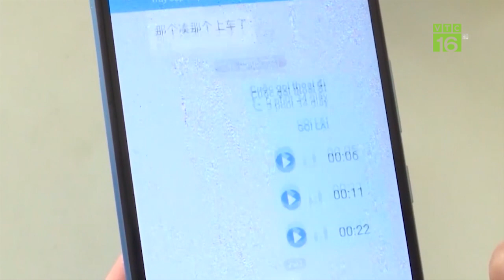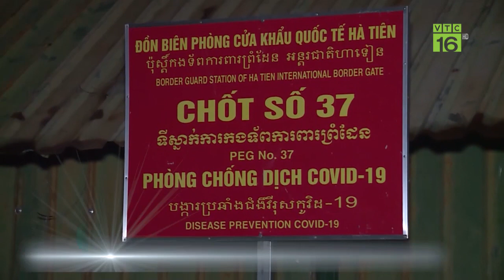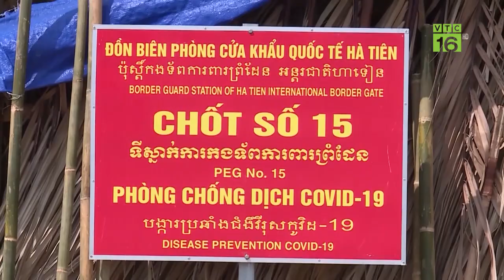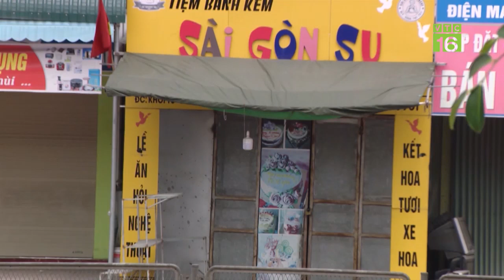Bị truy lùng ráo riết, người Trung Quốc nhập cảnh trái phép chạy tán loạn | VTC16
VTC16 | Liên quan đến đường dây đưa người Trung Quốc nhập cảnh trái phép vào Việt Nam, Cơ quan CSĐT điều tra Công an tỉnh Vĩnh Phúc  đã bắt giữ 4 người Trung Quốc nhập cảnh trái phép vào địa bàn. Tại các địa phương khác, trong khi bị truy lùng ráo riết người Trung Quốc bỏ chay tán loạn.